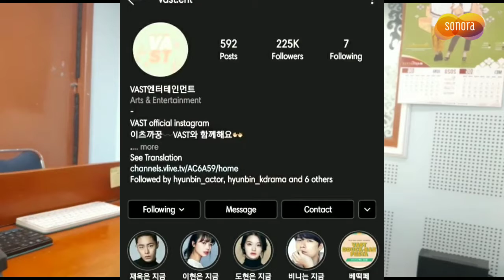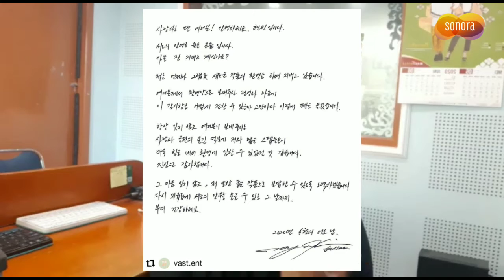SURAT TERIMA KASIH HYUN BIN KEPADA FANS